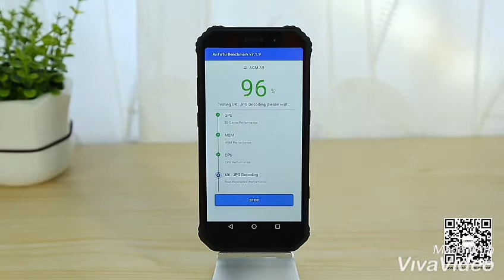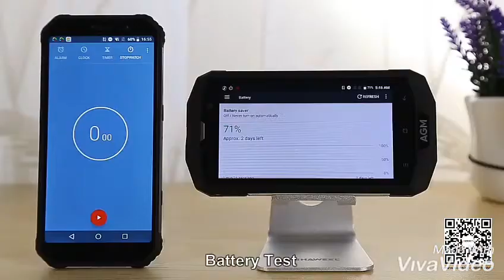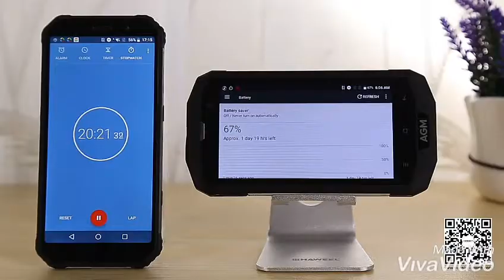AGM A9 5.99 Inch 4GB 32GB 5400mAh IP68 Smartphone Tahan Air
Fitur
 1. Smartphone IP68 yang sepenuhnya tangguh dibangun untuk tahan terhadap lingkungan terberat.
 2. Mengadopsi Qualcomm SDM450 octa core CPU, 4GB RAM + 32GB ROM memori besar, mengoperasikan telepon dengan lancar.
 3. 12.0MP Sony IMX386 kamera belakang, mengabadikan momen indah, membuat foto tajam dan jelas.
 4. 5,99 inci FHD + layar 2160 * 1080 piksel, Anda dapat menikmati media dalam detail yang memukau dan warna yang hidup.
 5. Didukung oleh 5400mAh baterai 3,8V berkapasitas besar, diisi oleh Qualcomm Quick Charge 3.0.
 6. Kartu SIM ganda (2 x SIM Nano), hanya SIM 1 yang mendukung 4G ketika 2 lembar kartu SIM 4G dimasukkan.
 7. IP68 standar tahan air dan tahan debu, dapat terendam dalam air dan kebal terhadap masuknya debu sementara bagian luarnya yang terbuat dari karet memberikan cangkang yang keras untuk perlindungan terhadap tetesan dan juga membuatnya mudah dipegang.

 Jaringan
 1. Frekuensi jaringan 2G:
 - GSM B2 / B3 / B5 / B8
 2. Frekuensi jaringan 3G:
 - WCDMA B1 / B2 / B4 / B5 / B8
 - TD-SCDMA B34 / B39
 3. Frekuensi jaringan 4G:
 - TDD-LTE B38 / 40/41 / B39 / B34
 - FDD-LTE B1 / B3 / B5 / B7 / B8 / B19 /       B20 / B28 (B28A)